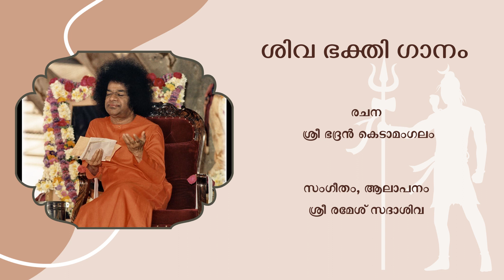ശിവ ഭക്തി ഗാനം I Shivabhakthi Ganam | Maha Shivaratri Special | Sri Sathya Sai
ശിവ ഭക്തി ഗാനം I Shivabhakthi ganam I

On this auspicious day of Maha Shivarathri, here is yet another newly created song in Malayalam contributed by Sri Sathya Sai Madhuravani Team.

Lyrics written by Sri. Bhadran Kedamangalam

Composed and sung by Sri.Ramesh Sadasiva

ഗാനരചന : ശ്രീ ഭദ്രൻ കെടാമംഗലം
സംഗീതം, ആലാപനം  : രമേശ് സദാശിവ

തിരുവയ്ക്കത്തമരും ഹരനേ ശിവനേ
വരമൊന്നടിയനു തരണേ
നിത്യവും വില്വപത്രങ്ങളാലർച്ചന
ചെയ്യാനെനിക്കിട തരണേ

മലമകളോടൊത്തു വാഴുന്ന പരനേ
മതികല ചൂടുന്ന മൃഡനേ
നിത്യവും നിന്നുടെ നാമസങ്കീർത്തനം ചൊല്ലാനെനിക്കിട തരണേ
ഗൗരീപതേ, ശൂലപാണേ

ആകാശ ഗംഗയെ ചൂടും ശങ്കരനേ
ചർമ്മാംബരം ചാർത്തുവോനേ
ചിത്തമാം വൈരിയെ കീഴടക്കീടുവാൻ
ശക്തി നൽകീടുക ഭവനേ
ഗൗരീപതേ, ശൂലപാണേ

പുട്ടപർത്തിയിലമരും
ഹരനേ ശിവനേ
വരമൊന്നടിയനു തരണേ
നിത്യവും വില്വപത്രങ്ങളാലർച്ചന
ചെയ്യാനെനിക്കിട തരണേ...

Telegram (Please install the Telegram App and click this link to join).